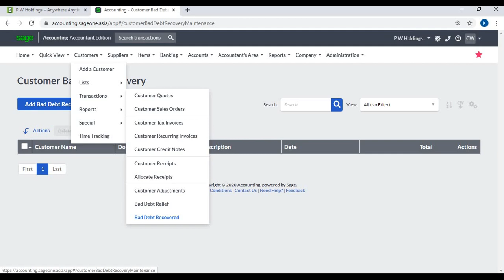Best Online Accounting Software Lecturer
Sage One
Sage Business Cloud Accounting
Sage ERP
QUICK BOOKS
Zoho Books
Accounting Software